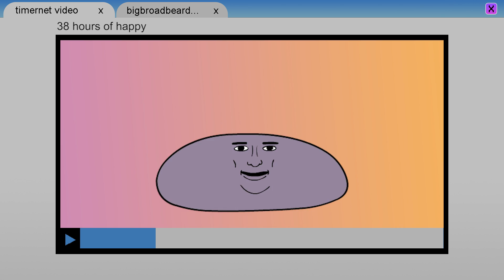Computer Jym: Quick Fix Cyber Tricks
Computers is dangerous to go alone! Take this!